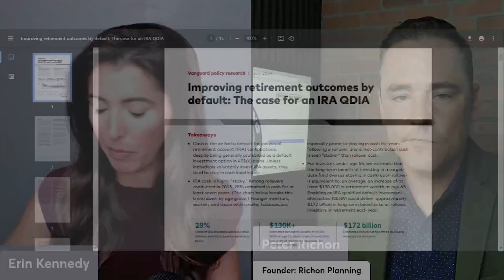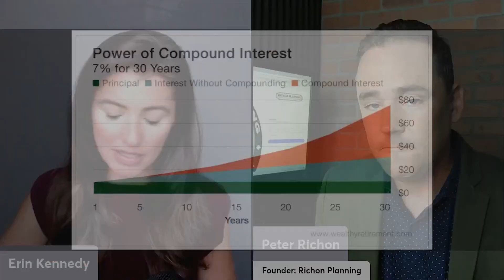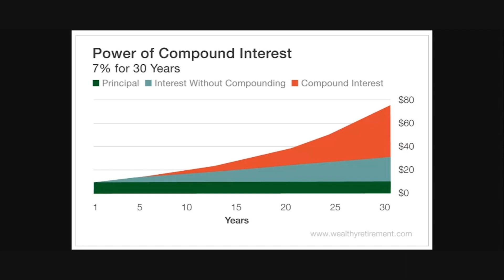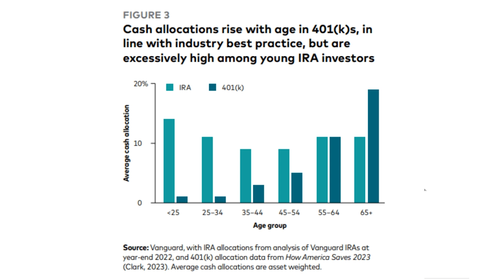The 401(k) Rollover Mistake that's Costing Retirement Savers Billions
There are so many benefits to rolling your 401(k) into an IRA. But turns out, according to Vanguard, nearly one-third of investors who rolled their 401(k) into an IRA were still sitting in cash seven years later; they never invested their retirement savings! As Peter with Richon Planning and Erin Kennedy discuss, these investors are missing out on billions in investment gains!

This problem is most pronounced among investors who've changed jobs and younger investors. While cash has a place in most portfolios, researchers estimate that the long-term benefit of investing in a target date fund (versus staying in cash) upon rollover is equivalent to an increase of at least $130,000 in retirement wealth at age 65.

If you'd like to read the Vanguard white paper, please

And if you have any questions about how to invest or individual retirement account, please call Peter at (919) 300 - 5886

💰💰💰 Financial confidence through educated planning💰💰💰
Be SMART with your money with Peter Richon at Richon Planning!!!

Financial and Retirement Planning for clients across North Carolina and beyond
Located in Fuquay Varina, NC at 600 Stellata Dr.

Don't start next year. Don't start next week. Start your financial planning now with Peter Richon & Richon Planning. We help you understand your investment options.

Financial education helps you make more informed decisions with your money. Go to RichOnPlanning.com to get your free Understanding Your Investment Options now.